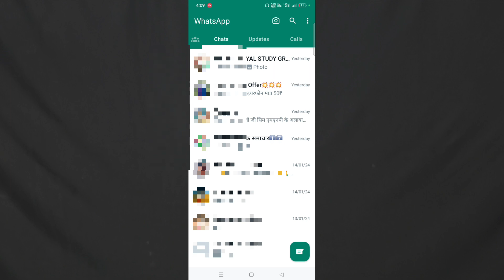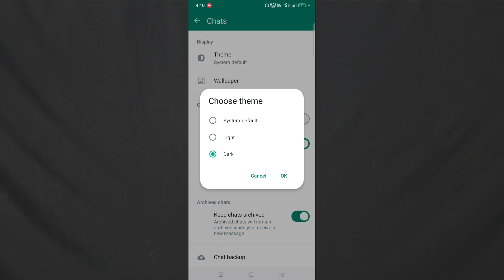Whatsapp dark mode kaise kare | Whatsapp par dark mode kaise kare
Whatsapp par dark mode kaise kare | Whatsapp dark mode kaise kare | Whatsapp me dark mode kaise kare

Your Queries -

whastapp me dark mode kaise on kare
howto enable dark mode on whatsapp
whatsapp me dark theme kaise kare
how to enable dark theme on whatsapp
whatsapp pe dark mode kaise kare
whatsapp mein dark mode kais ekare
how to enable dark mode in whatsapp
whatsapp ko dark mode me kaise kare
whatsapp ko dark mode me kaise chalayen
whatsapp ko dark mode me kaise karen
whatsapp ko dark mode me kaise karen 2024
whatsapp ko dark mode me kaise kare 2024
whatsapp par dark mode kaise kare
whatsapp par dark mode kaise karen
whatsapp pe dark mode kaise on karen
dark mode whatsapp me kaise karen
dark mode on whatsapp
dark mode enable on Whatsapp
whatsapp me dark theme kaise karen
how to enable dark theme in whatsapp
whatsapp mein dark mode kaise kare
whatsapp mein dark mode kaise karen
whatsapp par dark theme kaise kare
whatsapp par dark theme kaise karen
whatsapp dark theme on kaise kare
whatsapp dark theme kaise on kare
whatsapp mein dark theme kaise on kare
whatsapp mein dark theme kaise on karen
whatsapp mein dark theme kaise chalu karen
whatsapp mein dark theme kaise chalu kare
whatsapp par dark theme kaise chalu karen
whatsapp par dark theme kaise chalu kare
whatsapp pe dark mode kaise karen
whatsapp pe dark theme kaise karen
whatsapp pe dark theme kaise kare
whatsapp dark mode on
whatsapp dark theme on
Whatsapp me dark mode kaise lagaye
Whatsapp me dark mode kaise lagayen
Whatsapp par dark mode kaise lagaye
Whatsapp par dark mode kaise lagayen
Whatsapp mein dark mode kaise lagayen
Whatsapp mein dark mode kaise lagaye
Whatsapp pe dark mode kaise lagayen
Whatsapp pe dark mode kaise lagaye
Whatsapp me dark mode kaise lagaya jata hain
Whatsapp me dark mode kaise lagaya jata hai
how to enable dark mode on whatsapp
whatsapp par black theme kaise kare
whatsapp par black theme kaise karen
whatsapp me black theme kaise kare
whatsapp me black theme kaise karen
whatsapp mein black theme kaise kare